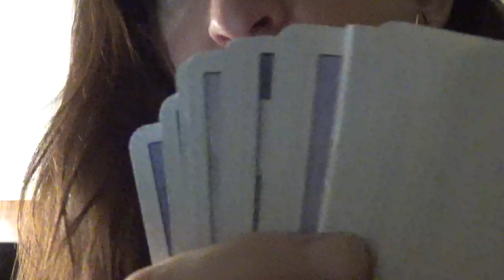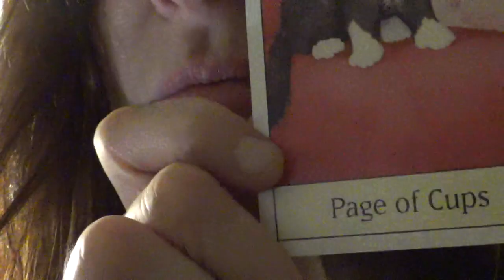psychic asmr with crystals (soft spoken)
Close up asmr with crystals and hand movement.  Cheradamus reads your future and tour aura.